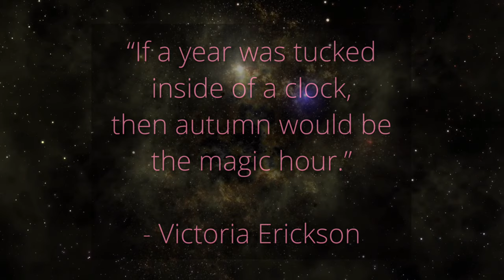Autumn Charm Bracelet | Jewelry Tutorial | Didi’s Deluxe Bead Box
Hi everyone! In today's Quick and Easy tutorial I will show you how to make a very pretty Autumn-themed beaded bracelet. I'll be using beads from Didi's Deluxe Bead Box for October 2023. The name of the box is "Falloween".  If you don’t have this box, please check the list of materials diwn below In case you need to do a Google sear.

Didi's Deluxe Bead Box is a limited edition box and it sells for $39.99 CAD ($28.92 USD based on today's exchange rate for 26 October 2023 ) + Shipping. They ship within Canada & USA only.  All announcements pertaining to the Deluxe Bead Box are made monthly through their Facebook VIP Group.  If you would like to be the first to learn about their monthly new releases, please join that group on their Facebook VIP GROUP
Below is a link to Didi’s Deluxe Bead Box:
Don't forget to check out their online store . The coupon may be applied to 90% of website listings (Not applicable on Deluxe Bead Box/Mystery Grab Bags/Designers Supplies, etc).

Time stamps:
Introduction - 00:04
Info on Didi’s Deluxe Bead Box - 00:57
Beads selection - 01:38
Creating beaded components for 1st strand - 03:07
Creating beaded components for 2nd strand - 09:51
Creating beaded components for 3rd strand - 16:18
Making charms - 20:26
Assembling bracelet - 23:06
Attaching clasp - 24:40
Modeling bracelet - 27:20
Conclusion - 27:47

Materials
Jade Round Beads - 8 mm - Autumn color mix
Czech Glass Leaf beads - 10 x 8 mm - Alabaster Picasso with Copper Wash
Facted Bicone Crystals - 4 mm - Olive Green
Lucite Leaf Charm - 15 x 15 mm - Tangerine
Metal Hollow Leaf Pendant - 32 x 16 mm - Bronze color

Tools I used:
Lindstrom Round Nose Pliers
Xuron Tweezer Nose Pliers
Lindstrom Flat Nose Pliers
Lindstrom Ultra Flush Cutters
Xuron Four in One Crimping Pliers

Also, the beads I used in this video were sent to me as part of a cooperation agreement with Didi's Deluxe Bead Box.